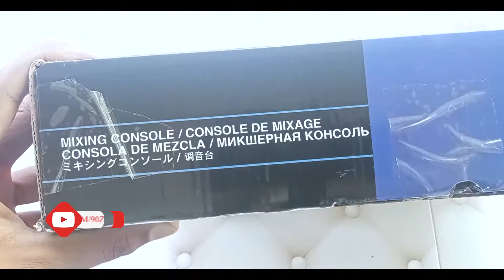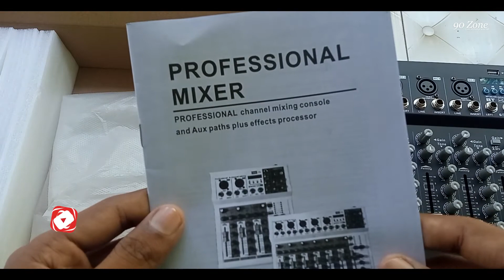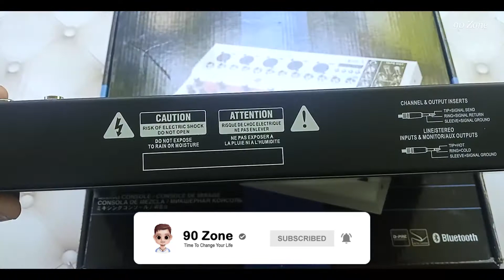YAMAHA 7 Channel Mixer Unboxing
Tags -

Yamaha,
Yamaha mixer,
mixer,
7 channel,
7 channel mixer,
yamaha mixer 7 channel,